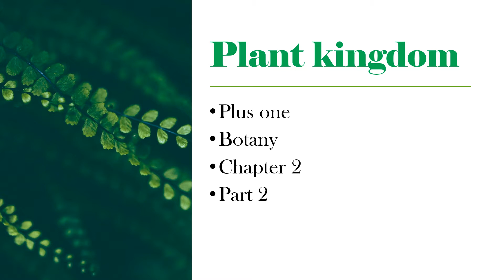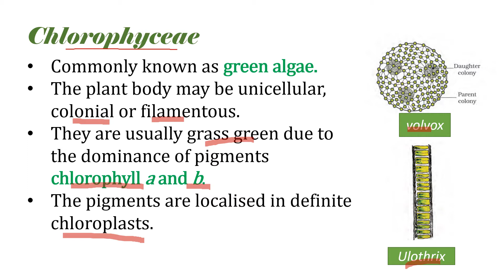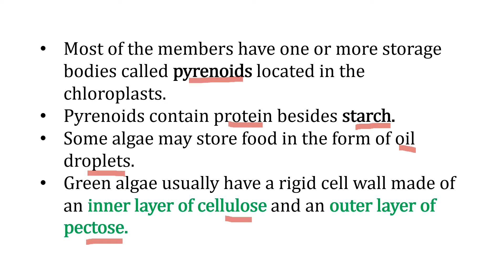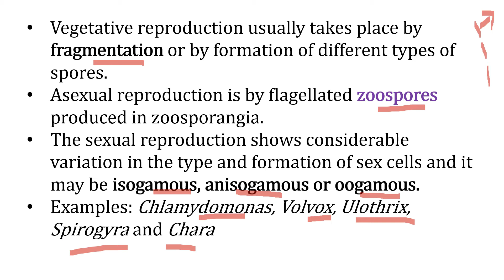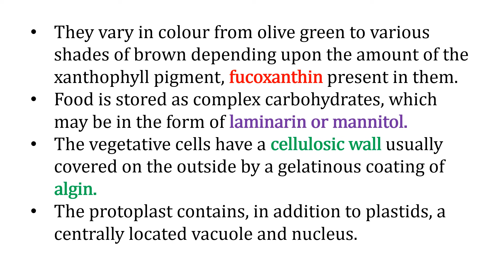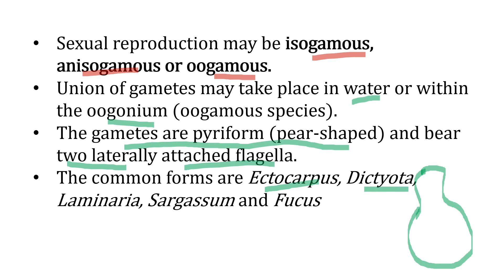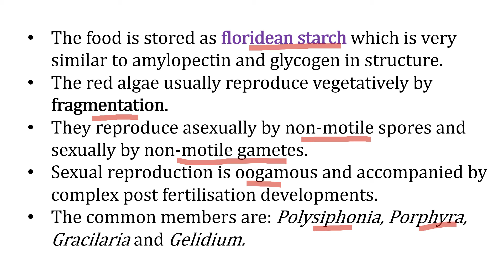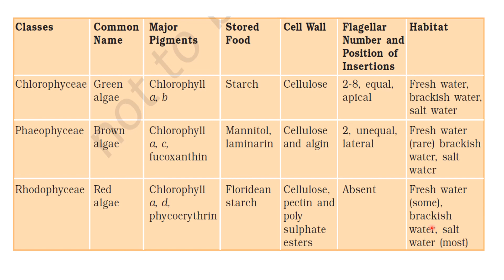PLUS ONE|BOTANY|CHAPTER 2|PLANT KINGDOM IN MALAYALAM|PART 2|ALGAE-CLASSIFICATION|CLASS 11|BIOLOGY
In this video we are talking about, classification of algae (Chlorophyceae, Phaeophyceae, and Rhodophyceae).
This is the second part of the chapter, Plant kingdom.